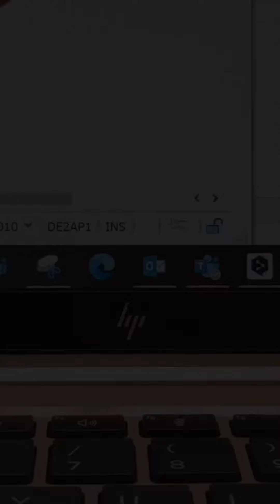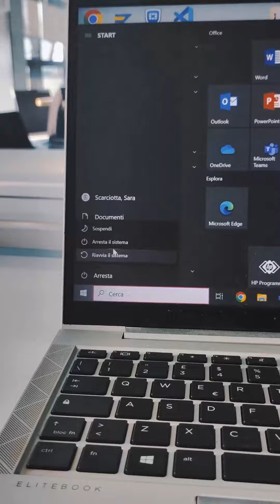Un giorno da Minsaiter - Sara Scarciotta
A che ora si sveglia un Minsaiter? Quante riunioni affronta al giorno? Segui la nostra collega Sara Scarciotta che per oggi ti porterà con lei nella sua giornata!​